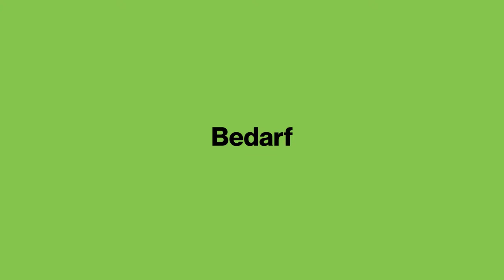Dale Carnegie Kunden-Testimonial: Peter Ballweg, Executive Vice President Human Resources, WIKA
Als Mitglied der Geschäftsführung spricht Peter Ballweg über WIKAs Entscheidung für Dale Carnegies Herangehensweise, die gemeinsame Weiterentwicklung ihres Bedarf für ein internationales Weiterbildungsprogramm, WIKAs Vertriebsziele und konkrete messbare Erfolge.